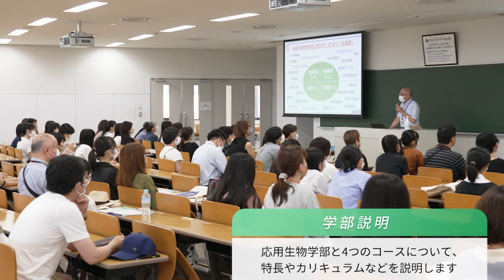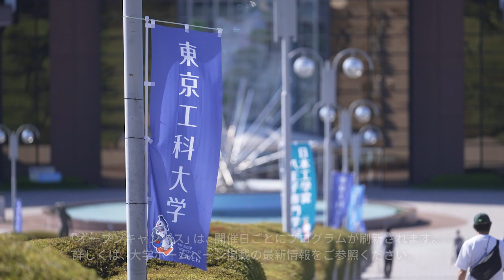「オープンキャンパス2023」応用生物学部